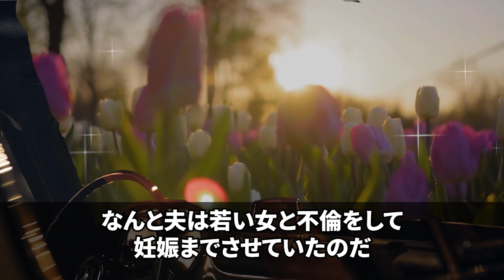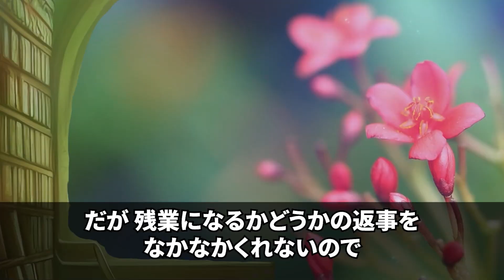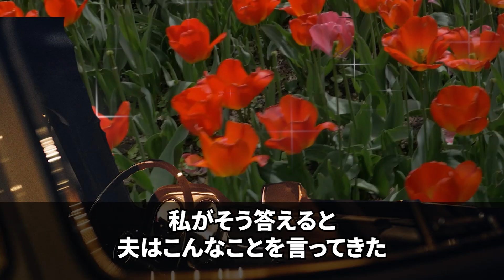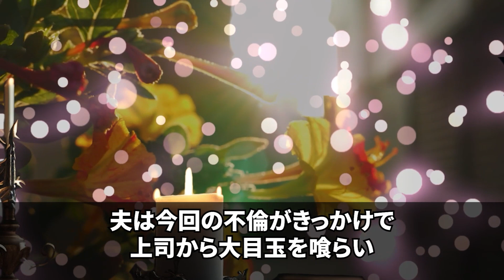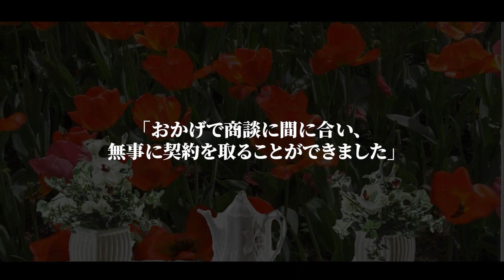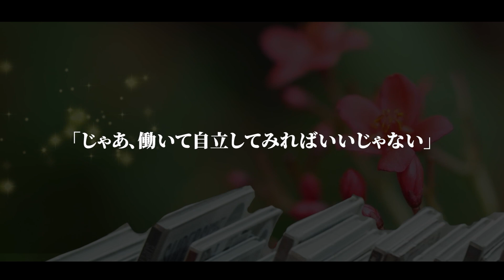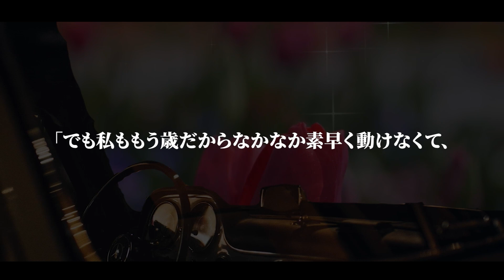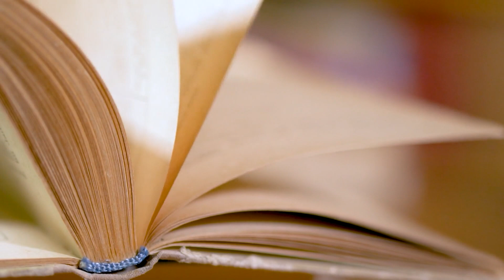【スカッとする話】夫「彼女が家に来るから会ってくれ」突然、家に女を連れてきて→不妊の嫁を捨て、若い女と再婚したクズ夫の誤算…【修羅場】